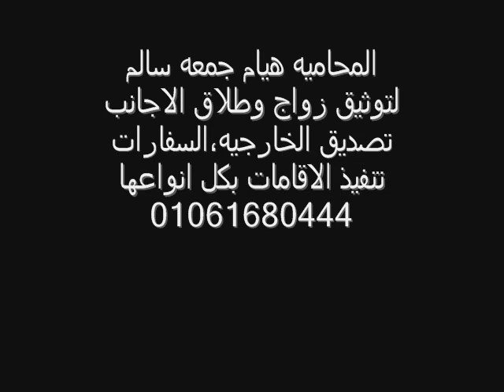+ تقرير عقود زواج الأجانب في جمهوريه جمهورية مصر العربية العربيه و المغرب و الوطن العربي مع المستشار